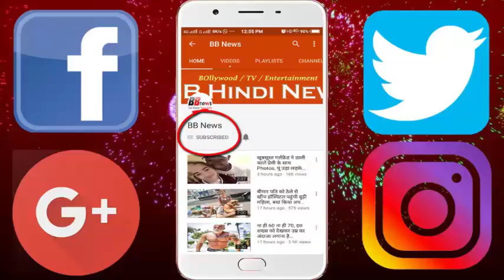इस हिरोइन की वजह से आज तक कुंवारे हैं करण जौहर, पागलों की तरह करते थे प्यार, लेकिन…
Because of this heroine, till now the bachelors are karan jaohar, love like crazy, but ... Karan Johar is considered to be the coolest director of Bollywood. Award finesse or film inviting happiness always remain in the headlines for some reason. But the most surprising thing is that Karan Johar has been 45 years old but he has not married yet.

This has been disclosed by Twinkle Khanna himself that during the school days, Karan Johar loved him and loved him. Twinkle had said on the occasion of launching his book 'Mrs. Funnibos' that Karan had accepted the fact that he loved me. It's a matter of days when we were together in college. Karan used to say that he loves me. On this occasion, Karan Johar was accompanied by Akshay Kumar, mother Dimple Kapadia, Aamir Khan, Sujeen Khan and Sonali Bendre, husband of Twinkle Khanna.

Karan Johar loved Twinkle Khanna and wanted to get married. However, Twinkle did not love them and they got married to Akshay Kumar. It is said that due to this Karan Johar is a bachelor till date and he is not married. It is absolutely true that Karan Johar loved Rajesh Khanna's daughter and Akshay Kumar's wife Twinkle Khanna in childhood, she is Karan's first love. Both Karan and Twinkle have admitted that Karan used to like Twinkle during school days.

Tell you that Karan Johar and Twinkle Khanna used to study in the same school as a child. Twinkle knew at the same time that Karan likes them, but this relationship has never been extended by both, and always remain like a friend. Significantly, the husband of Twinkle Khanna, i.e. Akshay Kumar, also knows that Karan has liked his wife Twinkle from school days. It is worth mentioning that Twinkle has worked in superhit films like 'Meela', 'When Love Is From Anyone' and 'Badshah' and now she is living a house wife with her children and husband Akshay Kumar.

BB NEWS!!